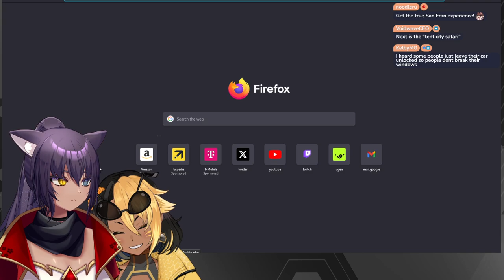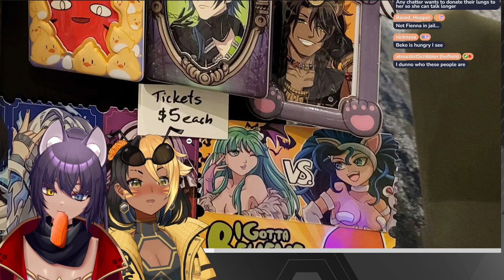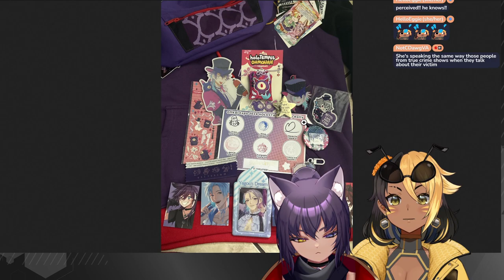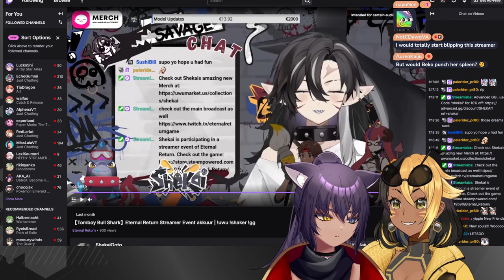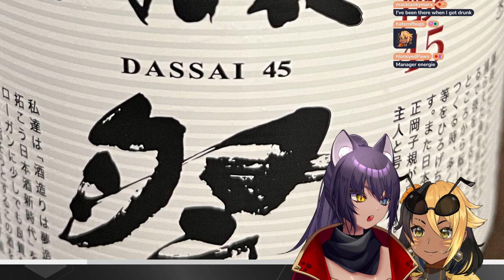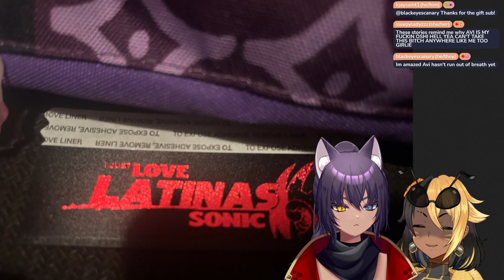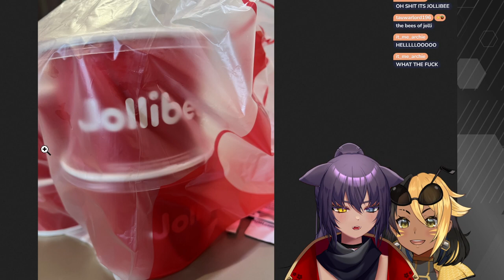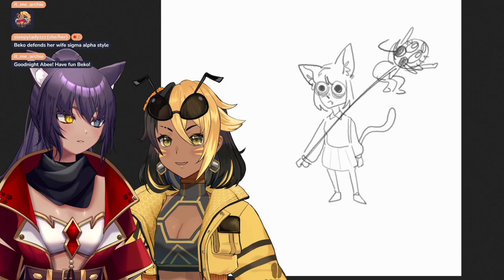【SPECIAL】BACK FROM OFFKAI